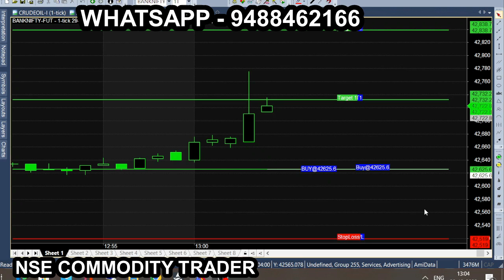Banknifty nifty 29/12/2022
All calls generating from this Ami broker chart is subject to market risk, so, consult your financial adviser before trading. we are not responsible for your trading. our signal chart product is non returnable product, so refund is not possible. we are just providing suggestion for market & it is not having any guarantee or warranty for signal/ calls  you are purchasing from us. Its your interest to purchase or not to purchase. Banknifty nifty  29/12/2022